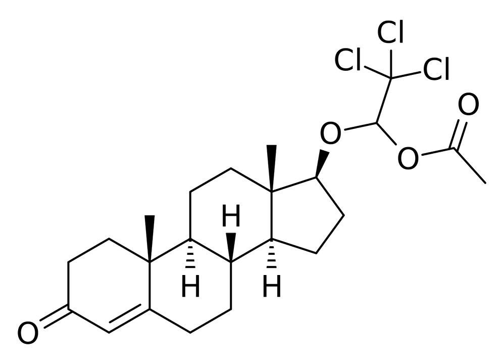Cloxotestosterone acetate | Wikipedia audio article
This is an audio version of the Wikipedia Article:
Cloxotestosterone acetate

SUMMARY
Cloxotestosterone acetate (INN; brand name Caprosem), also known as testosterone 17β-chloral hemiacetal O-acetate, is a synthetic, injected anabolic–androgenic steroid (AAS) and an androgen ether and ester – specifically, the O-acetate ester of cloxotestosterone, the 17β-trichloro hemiacetal ether of testosterone. It is administered via intramuscular injection as a 100 mg, 2 mL aqueous suspension and lasts 4 to 6 weeks with a single administration. The drug was first marketed in the early 1960s.